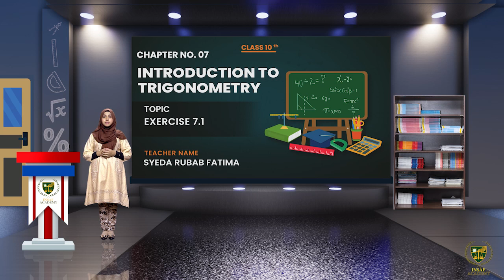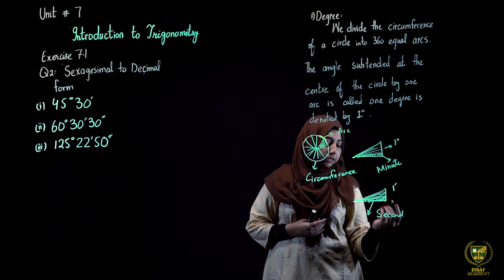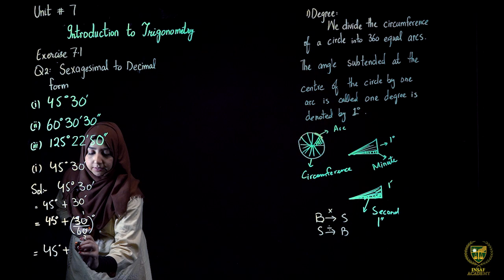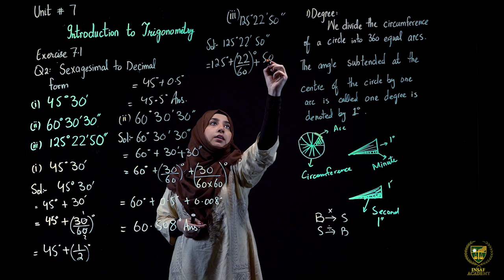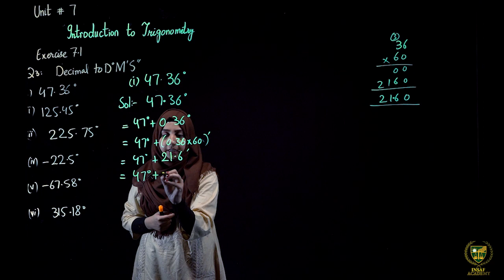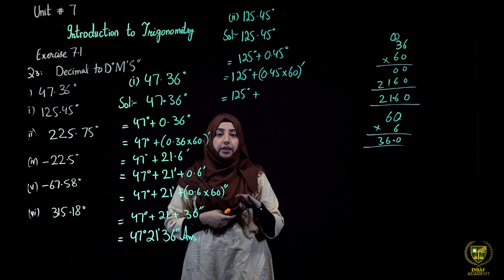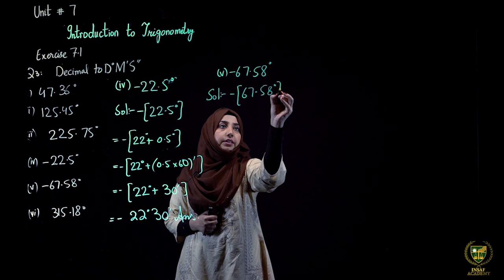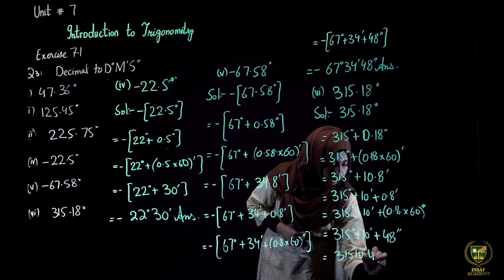Exercise 7.1 Math 10th | Chapter 07 | Introduction to Trigonometry | English Medium